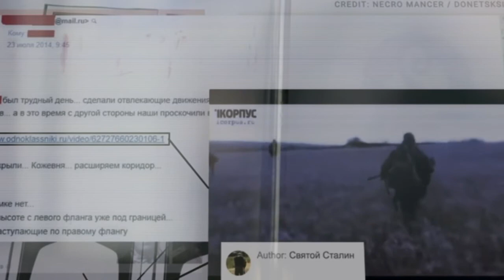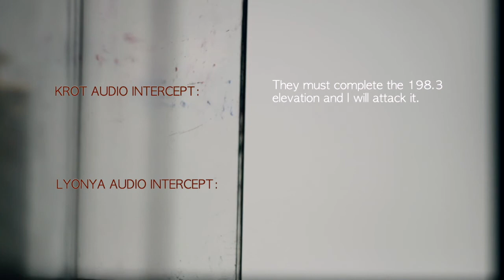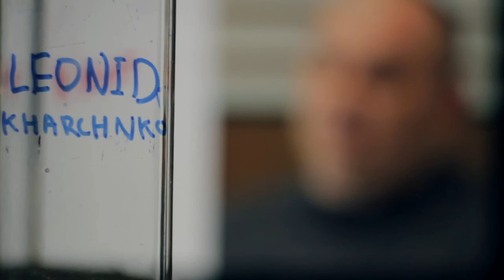who shot down MH17 | INVESTIGATIONS | SBC NEWS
Malaysia Airlines Flight 17 was a scheduled passenger flight from Amsterdam to Kuala Lumpur that was shot down on 17 July 2014 while flying over eastern Ukraine. All 283 passengers and 15 crew